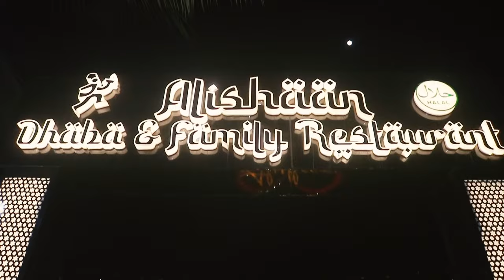बजरंगदल कार्यकर्ताओं ने DJ बजाने वाले युवक को पीटा || Islamuddin Khan|| Aapka Prahar Times